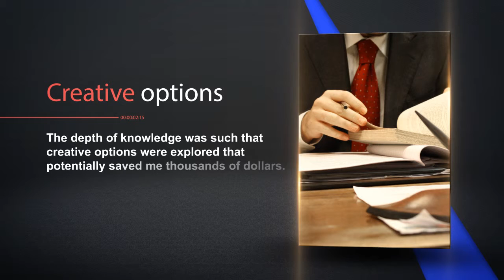Testimonials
At Fortis law, you will receive our complete commitment to you. In addition to providing you with high quality representation, our firm pushes the standards of legal services we provide by out-preparing, outsmarting, and outmaneuvering our opposition.